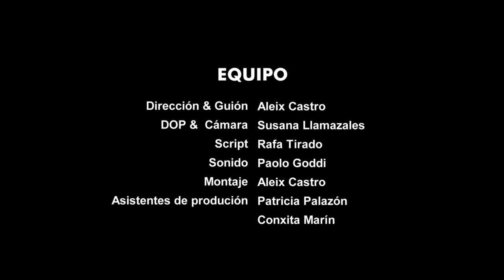TRAFFIC LIGHTS Aleix Castro Dodi de Miquel Georgina Latre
Georgina Latre y Dodi de Miquel